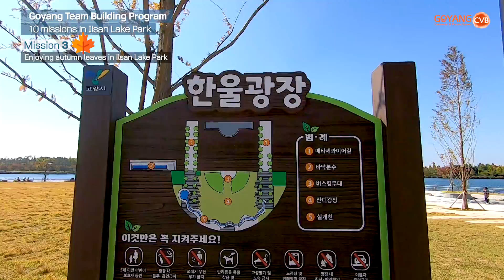[Team Building Program] 10 missions in Ilsan Lake Park in Goyang city, Korea. 고양시 팀빌딩 프로그램(일산 호수 공원)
Complete 10 missions at Ilsan Lake Park

This is the perfect competition for exploring Ilsan Lake Park.
There are 8 photo missions + 2 hidden missions that you will need to take pictures of within Ilsan Lake Park.

Mission 1
Take a picture at the Wolpajung Pavilion.

Mission 2
Take a picture of the view from Aesugyo Bridge.

Mission 3
Find the traditional garden and take a picture with the pinetree on the pond.
Also, complete hitting the Jegichagi 10 times!

Mission 4
Take a picture with the fountain at the Hanwool plaza in the lake park.

Mission 5
Find the Healing Garden and take a picture with the beautiful flowers.

Mission 6
Take a picture with a large rose bottle in front of the flower exhibition hall.

Mission 7
Take a picture with a lotus flower.

Mission 8
Take a picture in the flower frame at the Lake Park.

Hidden Mission
01 Take a photo with a ‘Goyang’
Goyangi means cat in Korean.
Take a photo of a real ‘cat’ or Goyang Goyangi (Mascot of Goyang City)

02 Find the Pengsoo
There is a broadcast station near the lake park, where you will find the hottest penguin in Korea. Once you find it, take a picture.

* The fastest team to complete all the missions will win! (가장빨리 미션을 수행하고 목적지로 돌아오는 팀이 승리)
* The mission is subject to change depending on season, weather, and preference.

[Music License]

Item ID:                         9BS3CKP
Author Username:                 cinematic_alex
Licensee:                        INSAND
Registered Project Name:         이투어리즘
License Date:                    December 15th, 2021

Item ID:                         GSQPXCE
Author Username:                 pinkzebra
Licensee:                        INSAND
License Date:                    November 18th, 2021

Item ID:                         J3LS3LG
Author Username:                 HeartDrumMachine
Licensee:                        INSAND